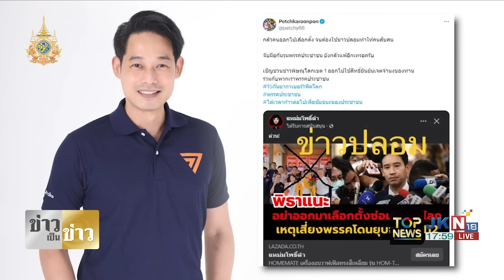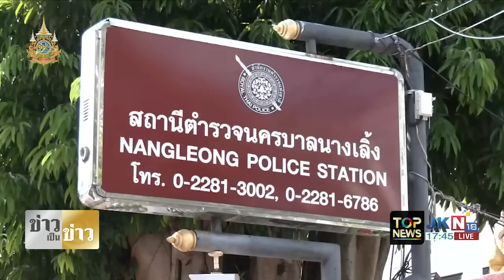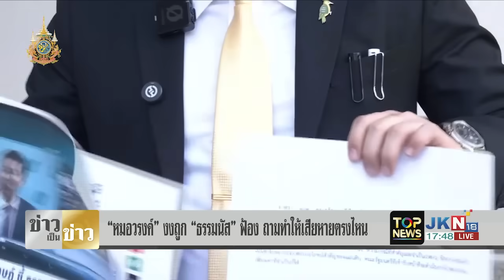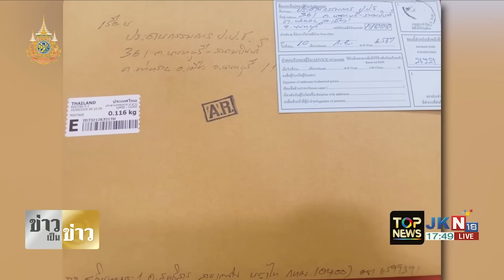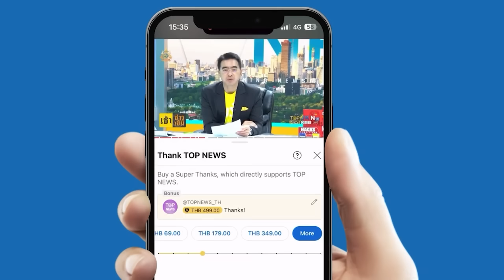หน้าแหกยับ "โฆษกพรรคส้ม" โดดงับเฟคนิวส์ "พิธา-หมออ๋อง" กล่อมขอคะแนนเสียงเลือกตั้งซ่อม สส.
หน้าแหกยับ "โฆษกพรรคส้ม" โดดงับเฟคนิวส์ อ้างไม่รู้เป็นเพจปลอม "พิธา-หมออ๋อง" กล่อมขอคะแนนเสียงเลือกตั้งซ่อม สส.พิษณุโลก